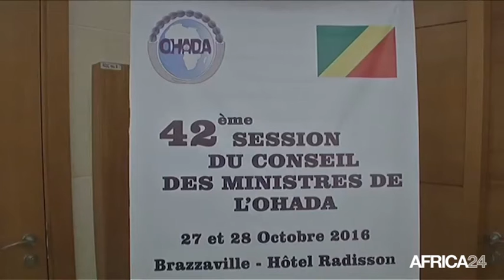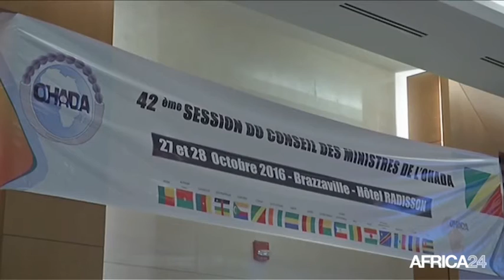Afrique, Clôture de la session de l'OHADA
Économie, Sujet: Clôture de la 42ème session du Conseil des ministres des Etats membres de l’Organisation pour l’harmonisation en Afrique du droit des affaires (Ohada).